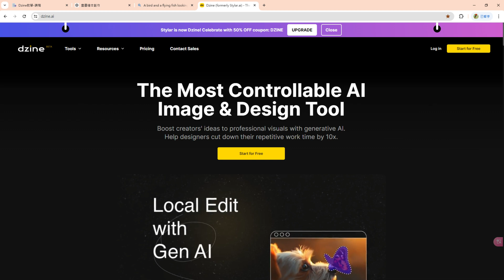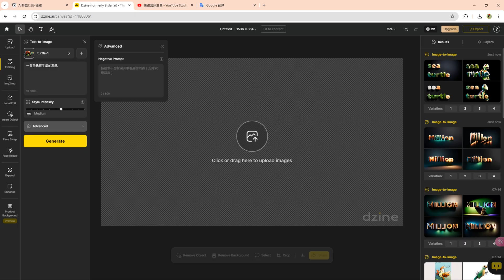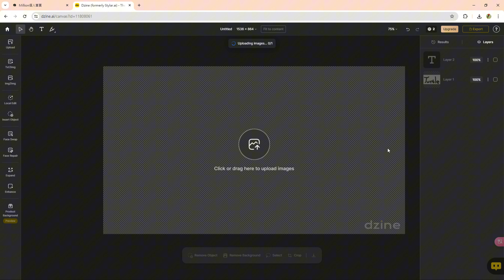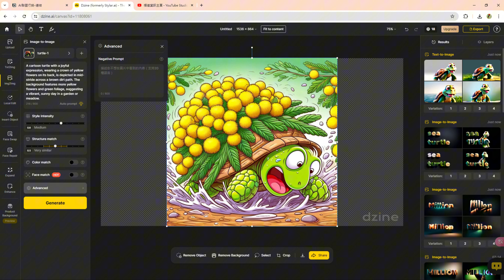【Stylar.ai / Dzine教學-EP3】訓練你的專屬風格模型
AI一鍵生成的文字LOGO
最適合商業設計的

我們今天繼續講
dzine 的前身就是#stylar
我們上次介紹過它的基本功能及 風格轉換 的強項，
除了我們之前講的各種功能之外，
它還可以訓練自己的專屬 風格模型。
訓練完的風格模型生成的圖片會如何呢?
今天就來揭曉結果，
想知道的同學，千萬不能錯過這集影片喔!

本影片背景音樂來自ElevenLabs的Effect sound